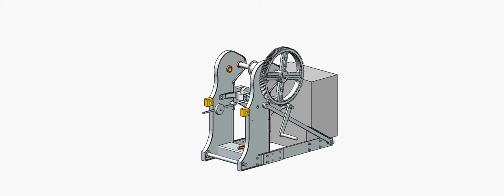LYNTON & BARNSTAPLE CRANE 1